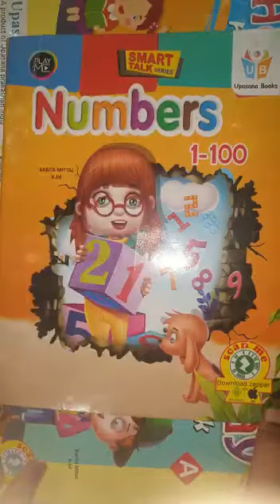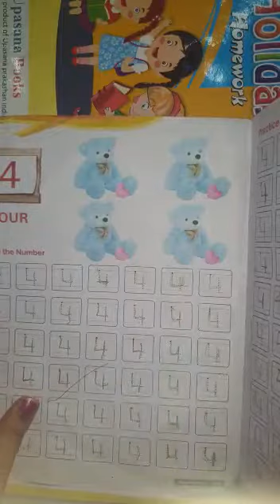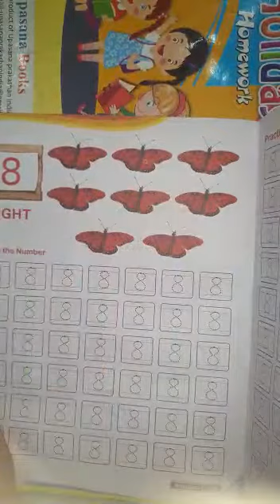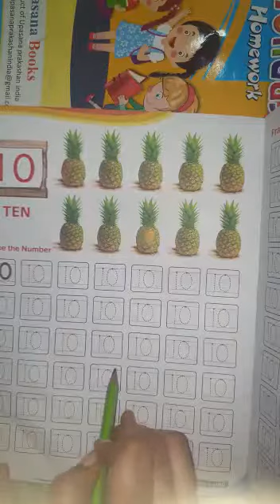Maths Number Book. Nry Class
By Lovepreet Madam